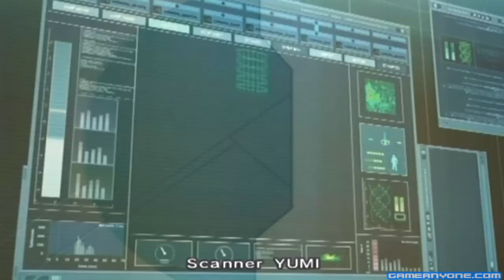Code Lyoko: Quest for Infinity Part 2